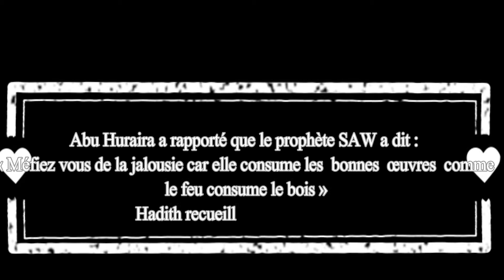CUT CREASE | rose - violet - vert d'eau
As Salamou aleykoum !

J'espère que vous allez toutes bien. Si vous essayez de reproduire ce look, tagguez-moi sur Instagram @belle__re__belle.
Espérant que vous aimerez.